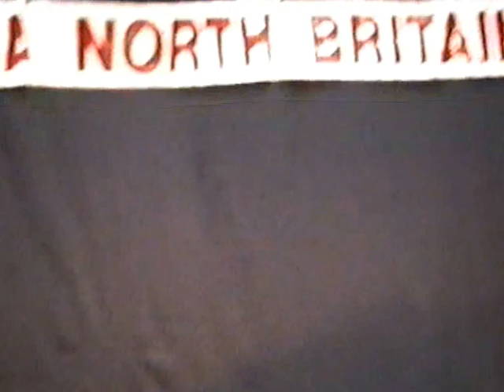Mr North Britain 1999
Mic Liddle in the North Britain 1999